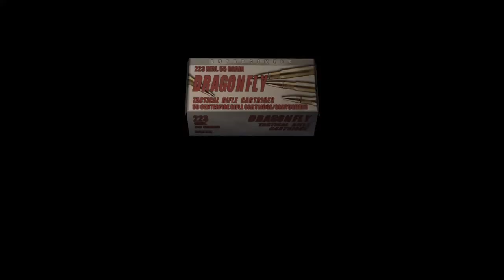Resident Evil 4 Professional - La parte más difícil Parte 12